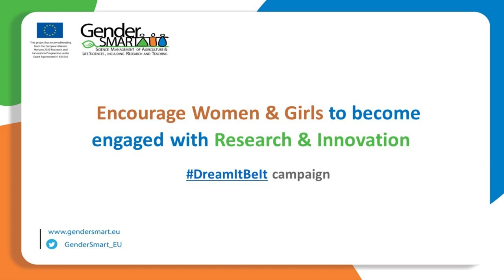DreamItBeIt campaign - Interview with Marianna Prokopi (CUT)